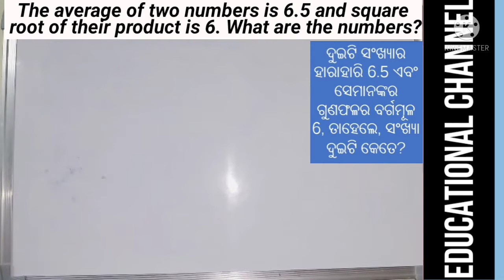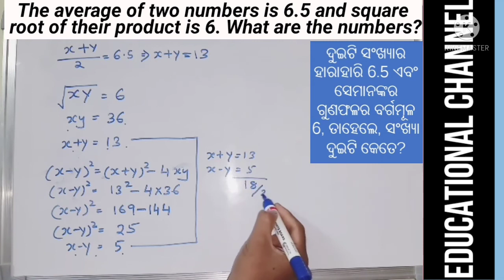The average of two numbers is 6.5 and square root of their product is 6. What are the numbers?